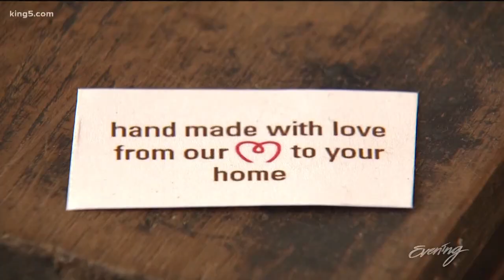Eco-chic furniture company TREE plants roots in Tacoma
Following the success of the flagship store in Hong Kong and four other locations in Asia, Tree has brought its eco-friendly furniture to the Pacific Northwest.